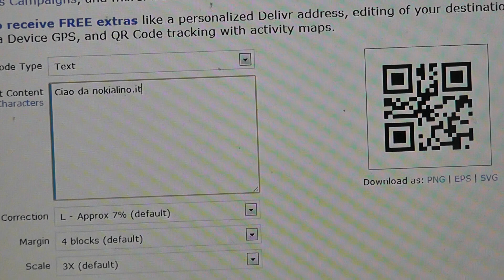Bing Vision Windows Phone